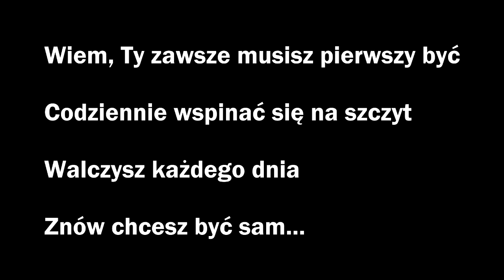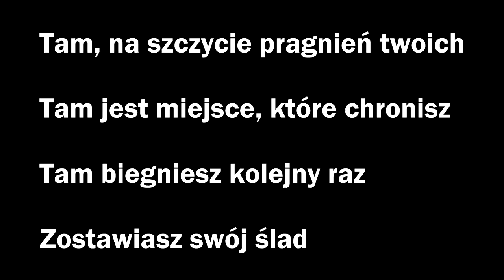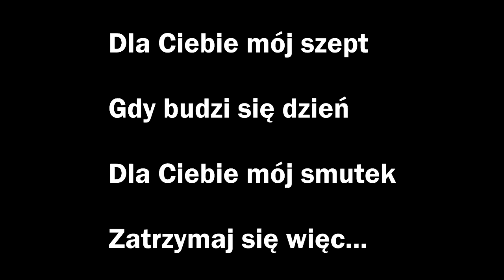Patrycja Markowska Musisz być pierwszy (Dla Ciebie) Lyrics - Tekst - Karaoke